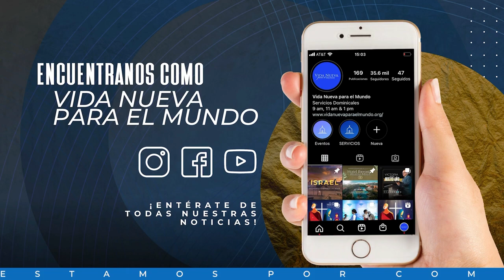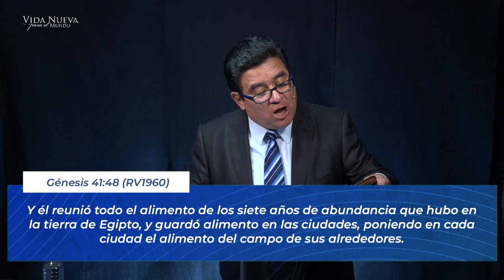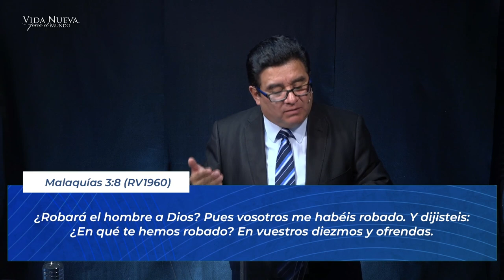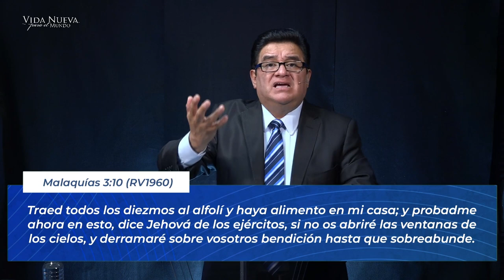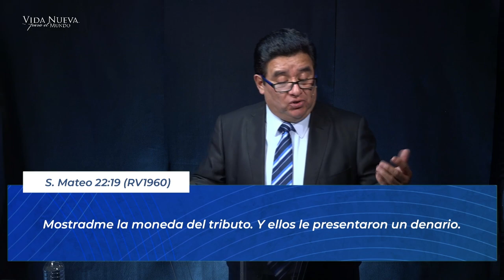El Origen de los Impuestos | Pr. David de la Cruz | VNPEM Norte